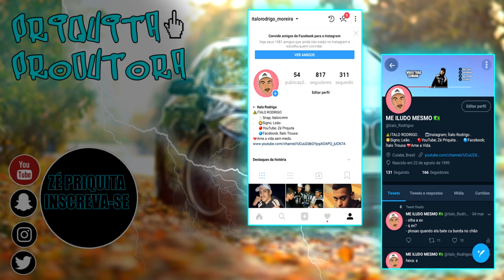PESSOAS QUE PARECEM PERSONAGENS DE DESENHOS ANIMADOS!